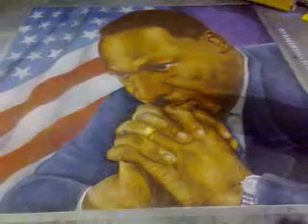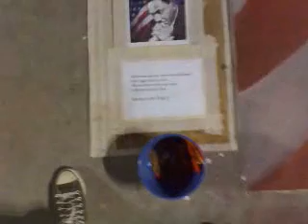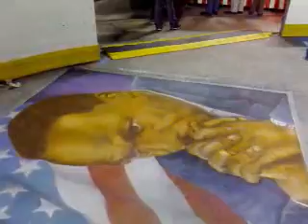QIK|Streaming video right from your phone